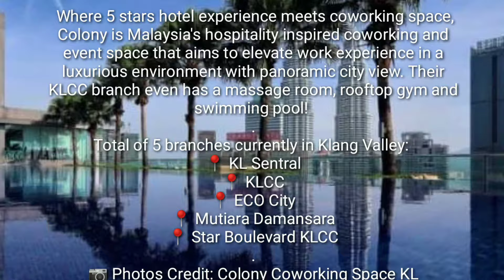Colony Coworking Space, located in Klang Valley, Malaysia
📌 Where 5 stars hotel experience meets coworking space, Colony is Malaysia's hospitality inspired coworking and event space that aims to elevate work experience in a luxurious environment with panoramic city view. Their KLCC branch even has a massage room, rooftop gym and swimming pool! 🍀
Total of 5 branches currently in Klang Valley:
📍 KL Sentral
📍 KLCC
📍 ECO City
📍 Mutiara Damansara
📍 Star Boulevard KLCC
📷 Photos Credit: Colony Coworking Space KL